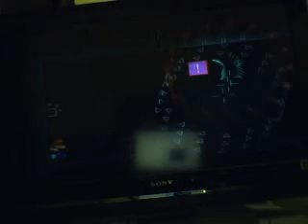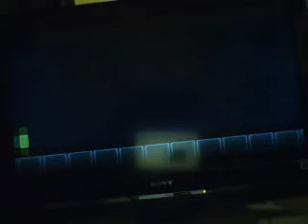Super Paper Mario part 10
New Pixl and end of the chapter 2-1.